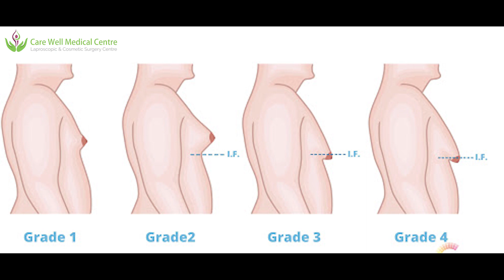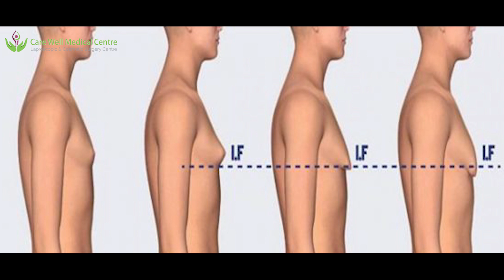Types of Gynecomastia Grades | पुरुषो में बढ़े हुए स्तन के प्रकार | Part-2 | Care Well Medical Centre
In the previous video, Dr. Sandeep Bhasin talk about of what causes & types Male Breast Enlargement (Gynecomastia). Hope you have liked the information given by us. To see First part of this video, you can open it after clicking on this

Now in today's video, Dr. Sandeep Bhasin is going to tell you how many types of Gynecomastia grades? There are mainly 4 types of (Gynecomastia) breast enlargement of men. Whom we divide into 4 division, grade 1, grade 2, grade 3, grade 4. For complete information, do not forget to watch this video without stopping.

In this Video Dr Sandeep Bhasin talks about types of Gynecomastia Grades.
Gynecomastia is Cosmetic Problem so it is individual decision whether to treat it.
Grade 1 Gynecomastia Enlarged and Puffy Nipple
Grade 2 Gynecomastia 250 to 500 gm on each side excess tissue
Grade 3 More than 500 gm of Tissue on each side but no sagging
Grade 4 More than 1000 gm tissue on each side with significant sagging.

Treatment according to Grade of Gynecomastia
Grade1  Nipple reduction and Liposuction under Local anaesthesia. Medical treatment can work
Grade 2 Liposuction under General Anaesthesia
Grade 3 Liposuction with Breast Gland Excision under General Anaesthesia
Grade 4 Breast gland and skin excision under General Anaesthesia.

Thanks & Regards
Dr.Sandeep Bhasin